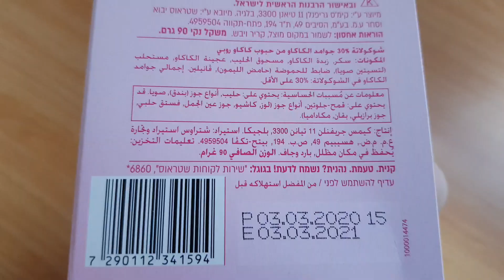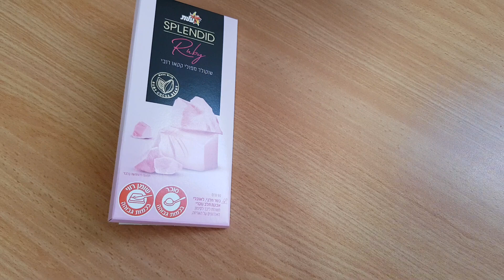שוקולד ספלנדיד רובי elite chocolate Ruby